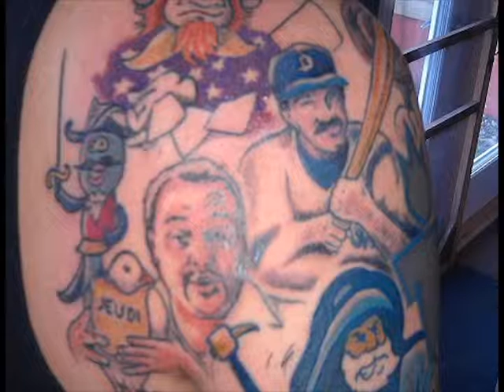Tadrossin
Un montage de moment marquants de la carrière de Manuel Tadros sur l'oeuvre musicale Tadrossin de Fatimatronics